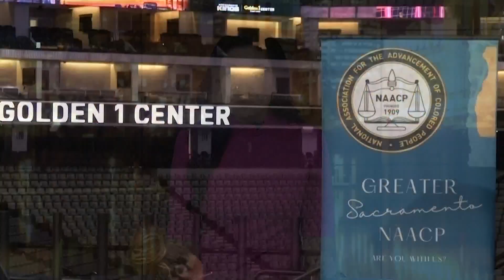Kwanzaa celebration at Golden 1 Center sparked by Sacramento Kings partnership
The California Black Chamber of Commerce and the NAACP partnered with Sacramento Kings to bring about Thursday's Kwanzaa celebration.